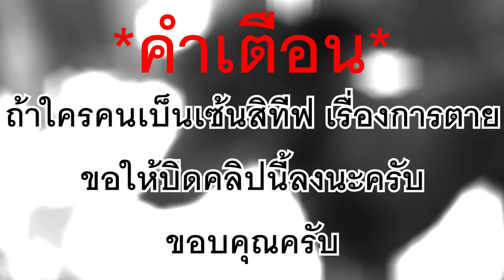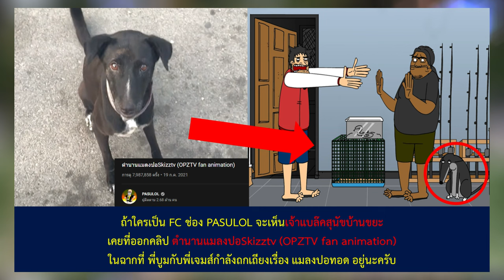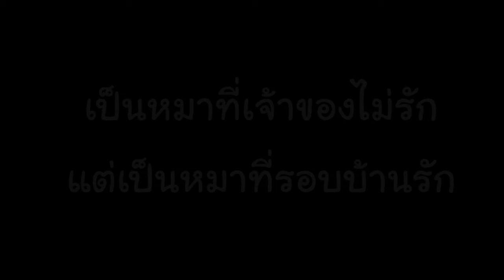7 เรื่องจริงของเจ้าแบล๊คตำนานสุนัขบ้านขยะ ภายใน 2 นาที 30 วิ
7 เรื่องจริงของเจ้าแบล๊คตำนานสุนัขบ้านขยะ ภายใน 2 นาที 30 วิ

เป็นรายการใหม่ที่นำข้อมูลของเจ้าแบล๊ค มาสรุปอีกทีนึง และทฤษฏีบางอย่างนะครับ ถ้าใครชอบก็กดไลค์ กดแชร์ด้วยละขอบคุณครับ

คอมพิวเตอร์ทำงาน
Intel Core i5 8400
Ram 20gb bus2400
GTX960
กูเป้นพระเจ้า และเป้นพ่อมึงด้วย ซี๊ดมันสั่นซี๊ด
ขอบคุณที่รับชมนะคับ